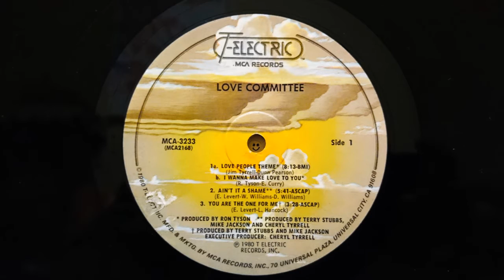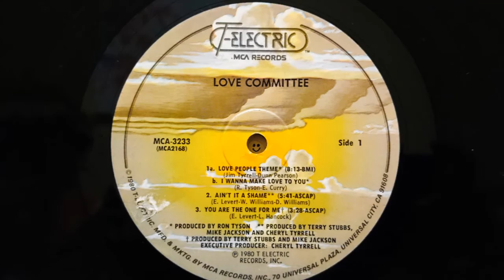LOVE COMMITTEE - Ain't It A Shame ('80) Soul Funk *Eddie Levert, The O'Jays, The Dells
From The LP "Love Committee" MCA-3233 T-Electric/MCA (1980)
Produced By Terry Stubbs, Mike Jackson & Cheryl Tyrrell
Written By Eddie Levert, Walter Williams & Dennis Williams